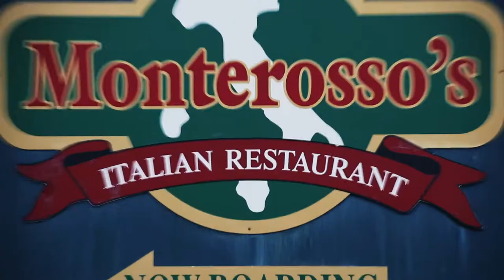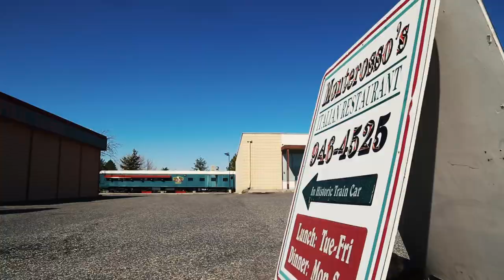Monterosso's Italian Restaurant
This marvelous train car, located off of Lee in Richland, is where culinary magic takes place. The atmosphere is classic, can be casual, formal, romantic or relaxed, but has a feeling of history and poise that few restaurants can boast of. We enjoyed meeting with Aaron again and were enchanted by this Richland gem.